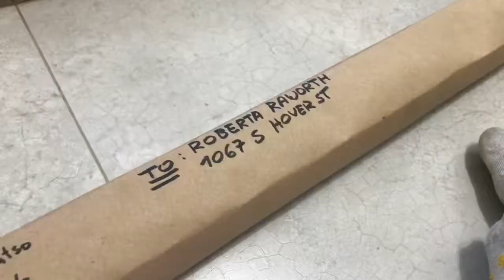Intuitive Art Process of a yogini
Do you have a vision? Or just a sensation? Or an unspeakable dream? A scent of your soul? This is how i feel the dreams... thru your dreams... i can sense what you sense and travel to these worlds to bring a shape to it... in colors, symbols, poetry, sensation...
This is one of these intuitive paintings comissioned by an open soul. 🙏🏼
If you feel the call DM me 💞